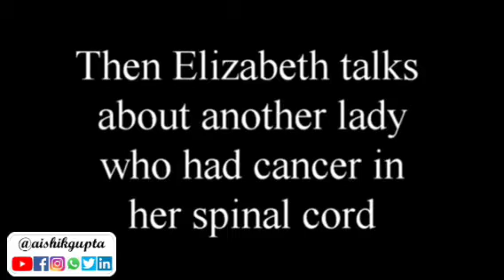DXN Testimonial On Hair Fall And Cancer In The Spinal Cord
NOTE : If you have been directed to this Video by some other DXN Distributor, then please consult with him/her for your Sponsor Code.